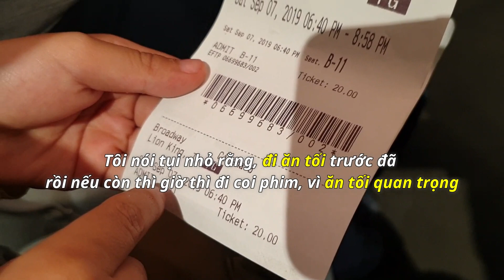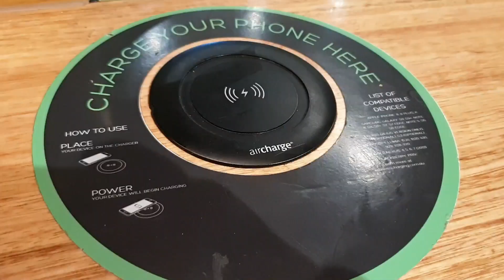Indoor Playground Chullora